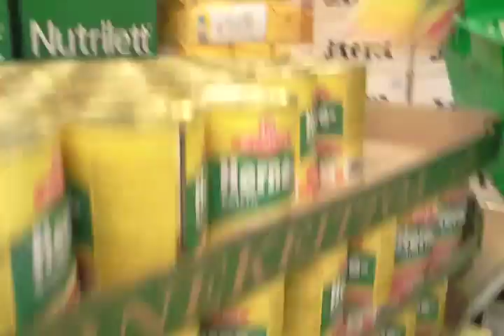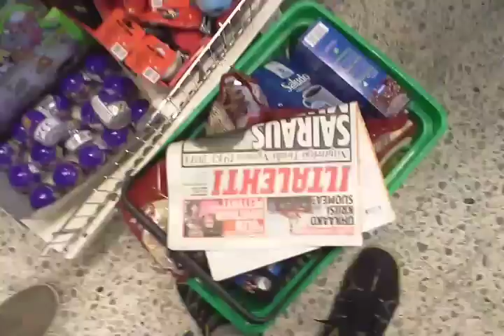20 tölkkiä hernekeittoa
Tarjoustalon nettopäivillä käväsin